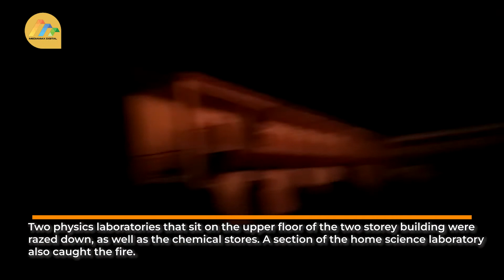Huge fire outbreak razes down Science Laboratories at Moi Girls High School in Eldoret.